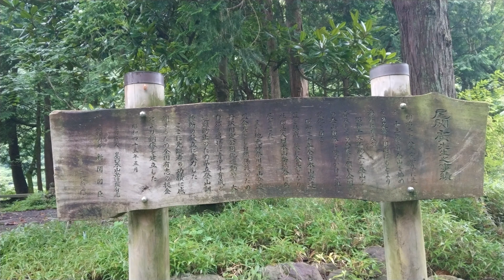日本銅像探偵団紀行 ［銅像訪浪記］55 尾関 廣〔神奈川県秦野市・県民の森上秦野林道鍋割山登山路〕②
日本銅像探偵団紀行
［銅像訪浪記］９４
尾関 廣
〔神奈川県秦野市・県民の盛上秦野林道鍋割山登山路〕②

「日本の山岳会に多大な貢献、山の父とも言われる偉人」

尾関 廣銅像 案内板の記載内容
尾関廣先生の事績

明治二十八年愛知県に生まれ十三歳より登山を始めその足跡は国内はもとより海外にも及ぶ

昭和十五年純正な登山を普及しその発展を願い全国の登山団体に呼びかけて組織化を図る

昭和三十年全日本山岳連盟を結成。後に会長となり社団法人日本山岳協会に発展させた

また地元神奈川県山岳連盟会長とし自然保護のため丹沢国定公園化運動や、大自然を道場に青少年育成と遭難防止のため県立登山訓練所の設立に盡力した

ここに先縦者の功績に感謝するために全国有志の拠金により銅像を建立した

昭和四十五年五月
建設世話人　旧全日本山岳連盟有志
銅像彫刻者　新関国臣